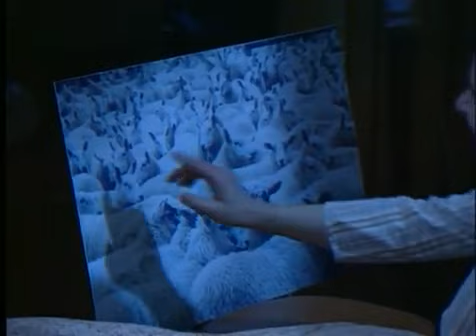Mr. Bean Episode 013 - Goodnight Mr. Bean Part 3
Mr. Bean is a character played by Rowan Atkinson. Mr. Bean is in a number of television shows and short sketches published.
He is a clumsy, selfish, narcissistic and often resourceful person who regularly hilarious situations is to perform tasks a normal human little effort would cost, such as swimming, painting a wall, taking an exam or making of a sandwich. Out of trouble to come to Mr.. Bean always invent original solutions, which arouse laughter of the audience.
Another aspect of his personality is expressed through his special bond with his somewhat gaunt Teddy teddy bear that he also takes with him frequently during his trips in the surrounding world with which Mr.. Bean by his often socially destructive behavior is not always as relaxing foot